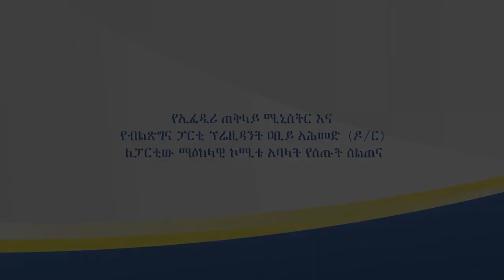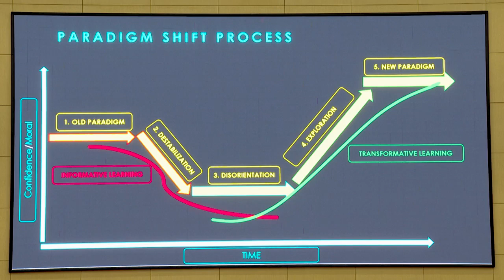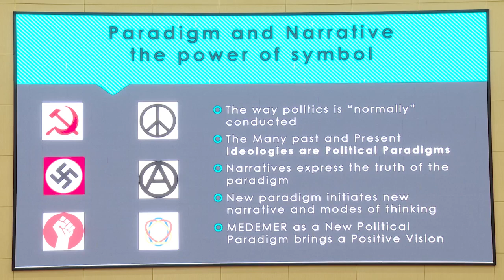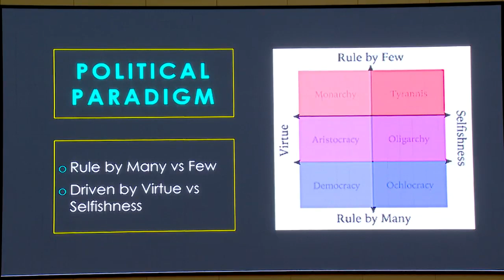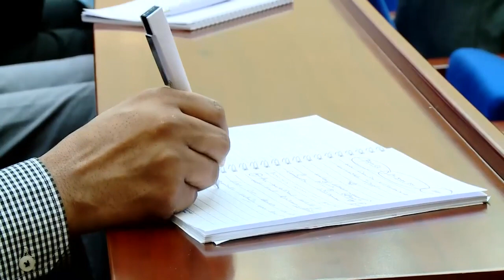ጠቅላይ ሚኒስትርና የብልፅግና ፓርቲ ፕሬዚዳንት ዐቢይ አሕመድ (ዶክተር) ለፓርቲው ማዕከላዊ ኮሚቴ አባላት የሰጡት ሥልጠና ክፍል-1